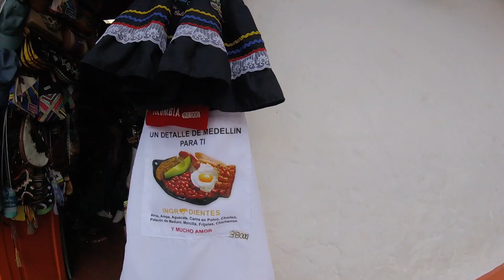RAUL PERIC COLOMBIA MEDELLIN PUEBLITO PAISA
RAUL PERIC PUEBLITO PAISA CON GRUPO DE GIRLS SCOUT.COLOMBIANAS